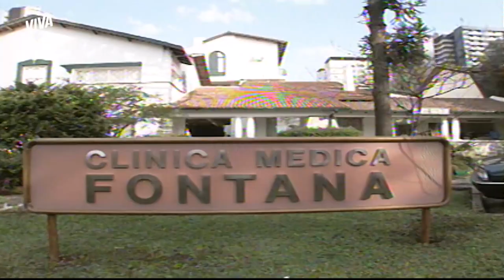CONTRA LUCAS? JORGE, GUERRA E WILLIAM ARTICULAM PLANO | SONHO MEU | MELHOR DO DIA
Lucas está a um passo de assumir a diretoria da fábrica, mas é claro que Jorge não vai deixar assim tão fácil. Ele já está montando um plano para desestabilizar o irmão usando o casamento com Cláudia. Vem acompanhar essa treta comigo em SonhoMeuNoVIVA!